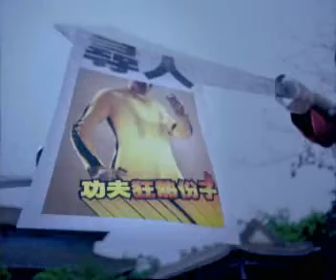Hong Thai - Mania Tour (Kung Fu)